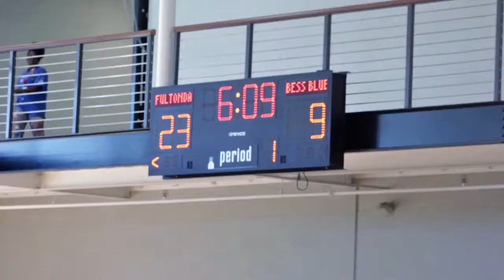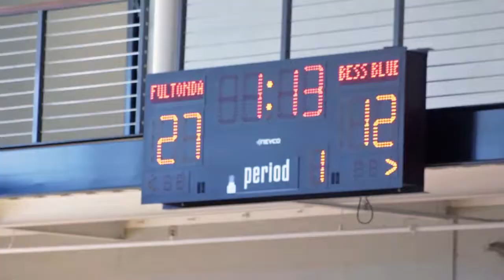The Underdawgz. Hype video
Youth Basketball Highlights. The Underdawgz 11U basketball team from Birmingham Alabama